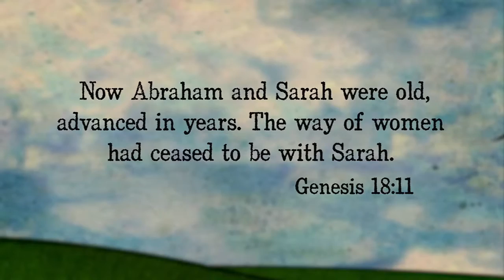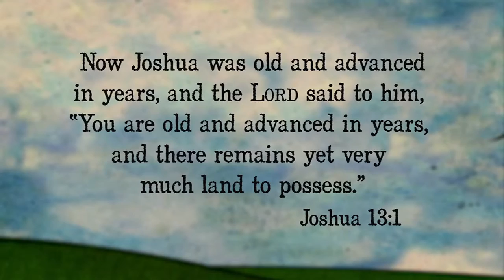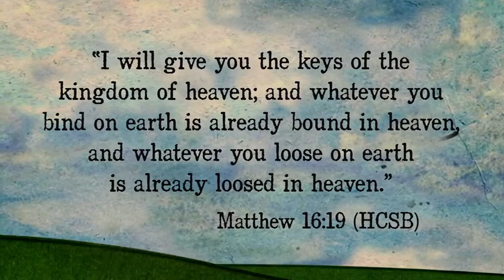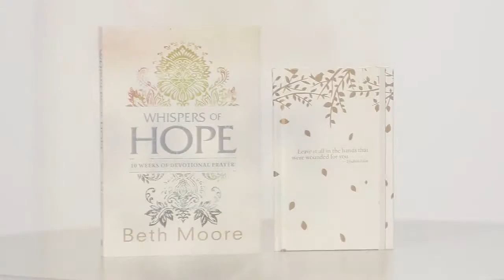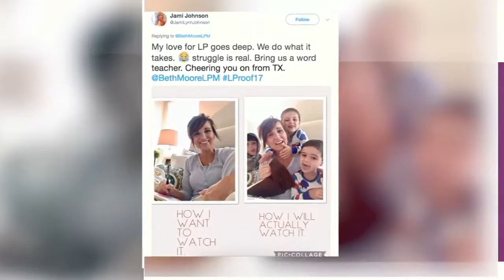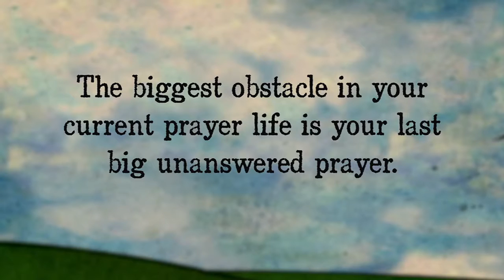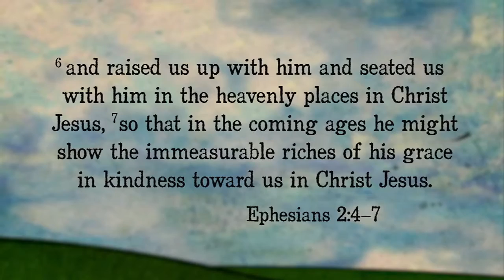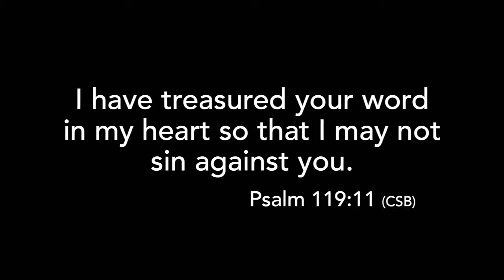Advance Part 2 | Beth Moore | Christian Videos